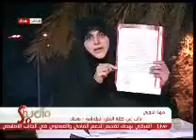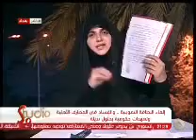الدكتورة مها الدوري: المالكي رفض رفضاً قاطعاً أن يوزع اي شيء من حصة النفط على الشعب العراقي.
لقاء النائب الدكتورة مها الدوري حول إلغاء البطاقة التموينية. وحصة النفط الفائض للشعب العراقي.